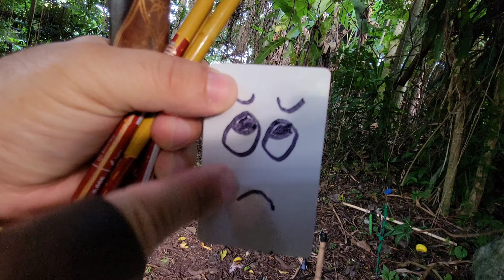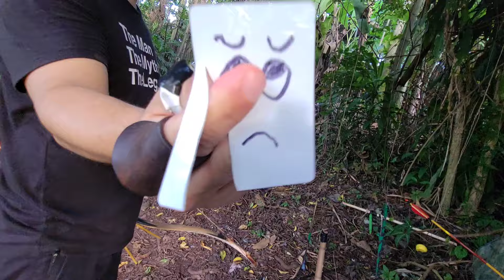asiaticarchery Just Practice.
You're wondering what I see in the sky?